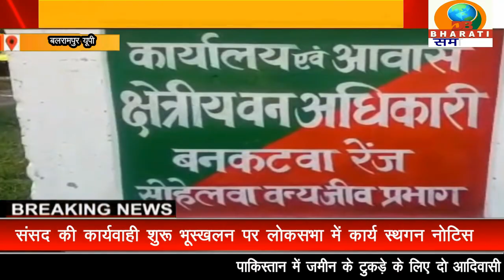बलरामपुर यूपी : लैबुड़वा गांव में तेंदुआ नवनिर्मित मकान की दीवार पर आधे घंटे तक बैठा रहा